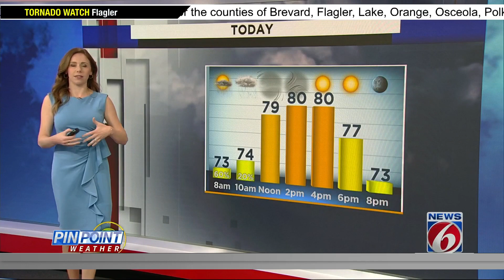Windy but nice weather in Central Florida after Sunday storms pass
We're looking forward to a nice stretch of weather once the severe threats sweep through Sunday morning.